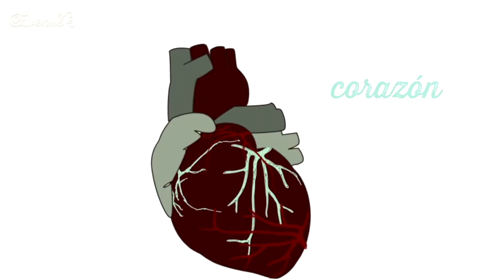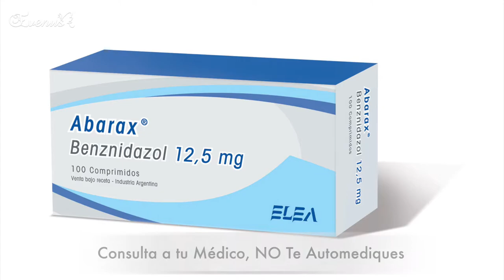Chinche Besucona "Pic" (Triatoma dimidiata) Enfermedad de Chagas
Pongan mucha atención a este video. El Pic es un insecto que puede transmitir la enfermedad del chagas y si no es detectada a tiempo podría llegar a ser mortal para los humanos. Les dejamos toda la información para que estén enterados y sepan que hacer en caso de estar en contacto con éste insecto de nombre científico Triatoma dimidiata.
Les dejamos el contacto de la Secretaría de Salud de Yucatán. Tel. 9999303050 ext. 45315 y 45316.